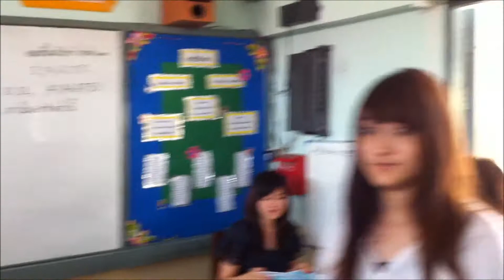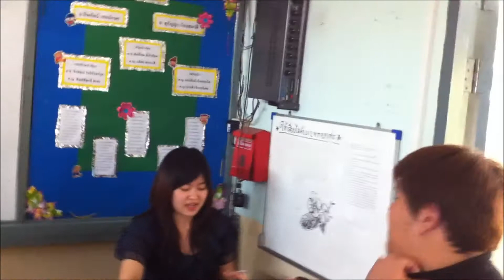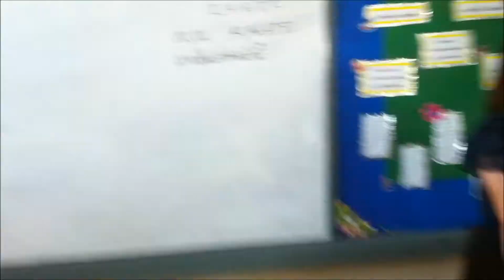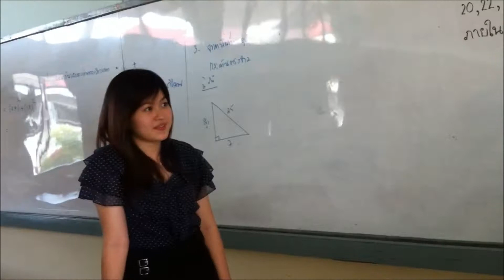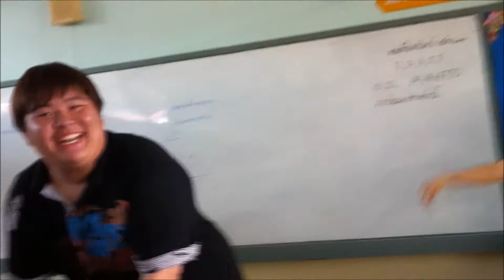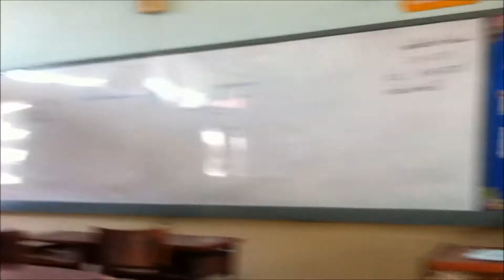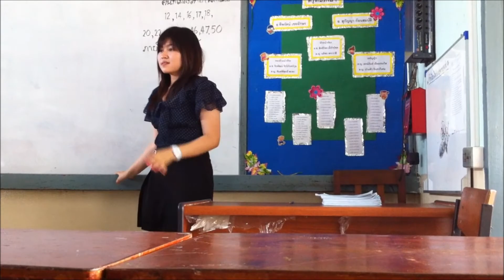5408 [Tabby Scene]